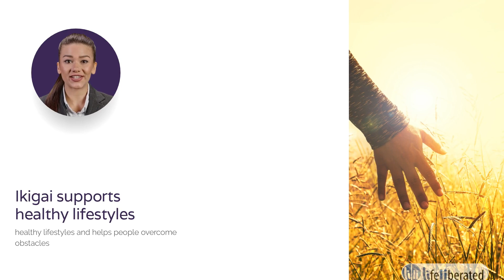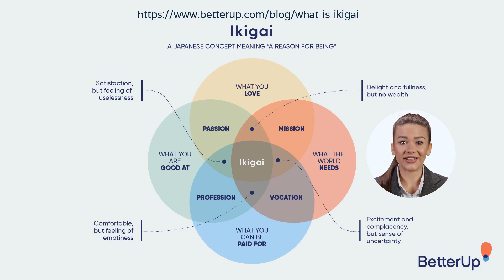ikigai - the answer to modern living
Life Liberated’s mandate is to better enable healthy activity to prolong life.
A whole-body and holistic approach for body, heart, and mental health, through the promotion of products, technologies, services and interactive education and awareness